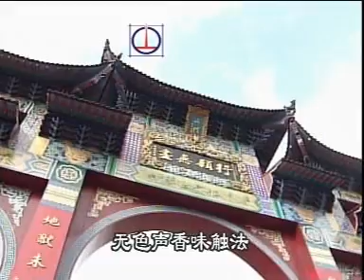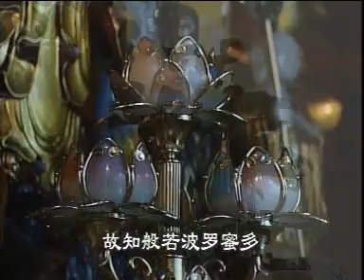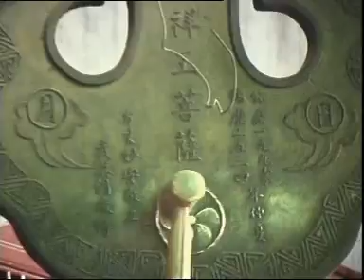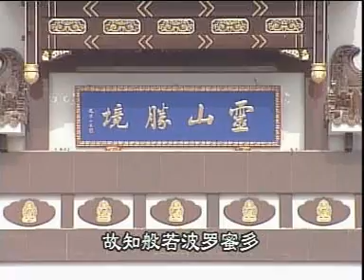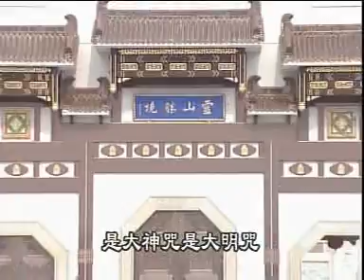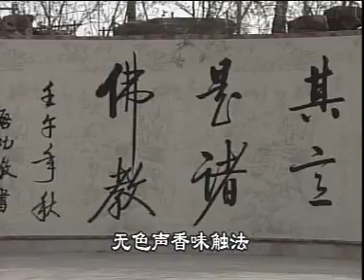般若波羅蜜多心經 - Nhạc Phật (Hoa Ngữ)